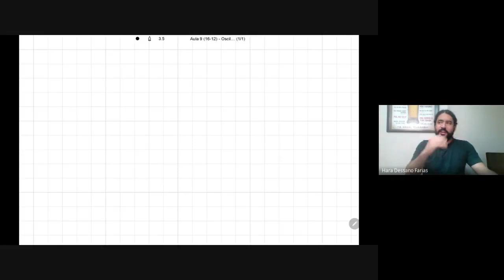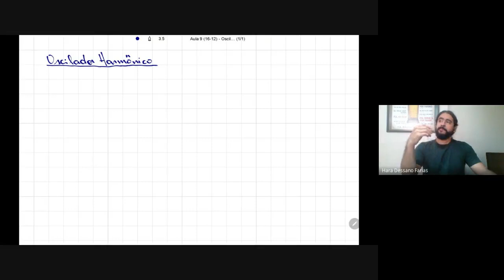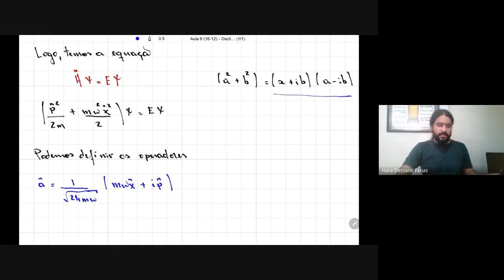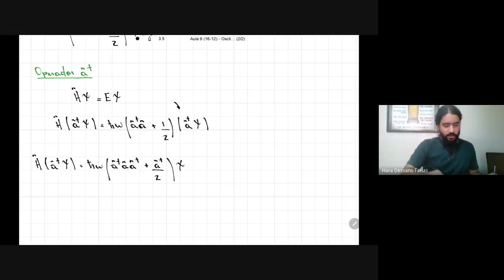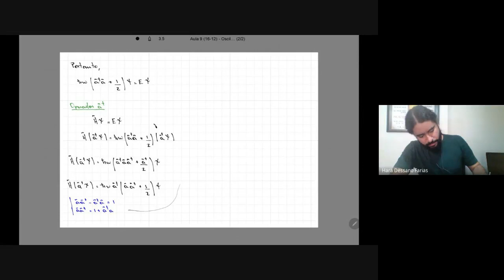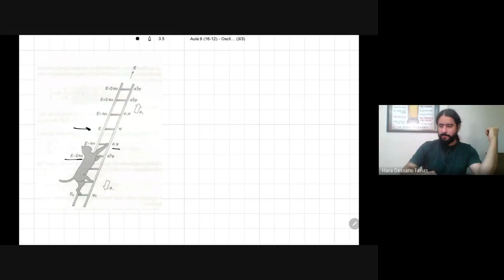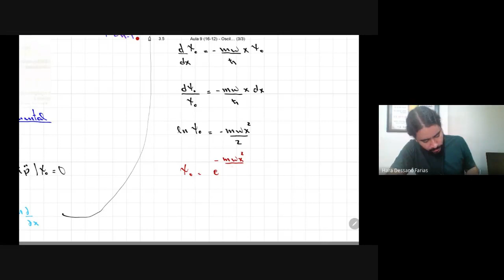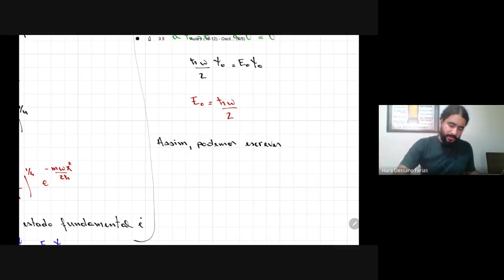Aula 9 (16/12) - Oscilador Harmônico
Mecânica Quântica - 2/2020